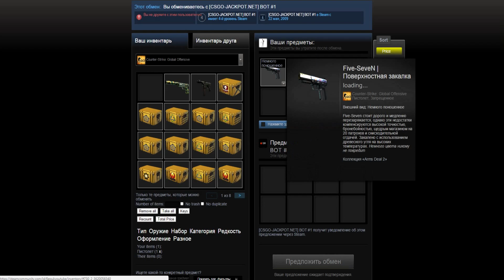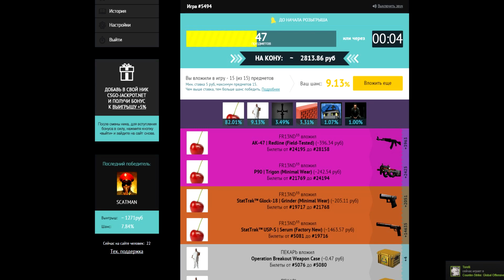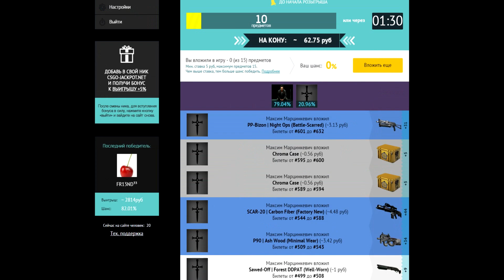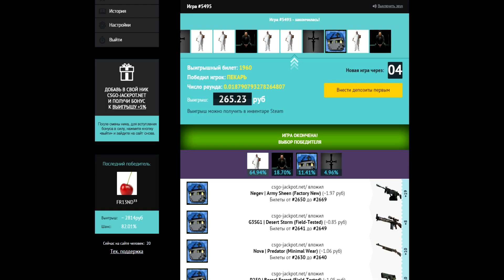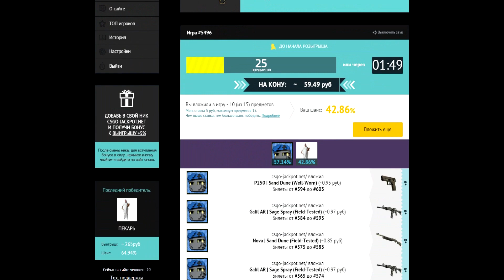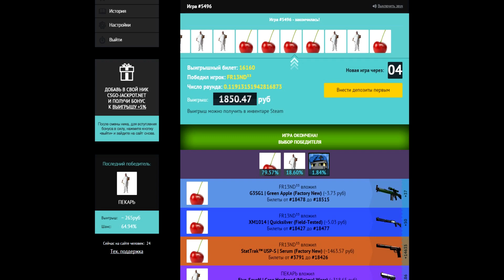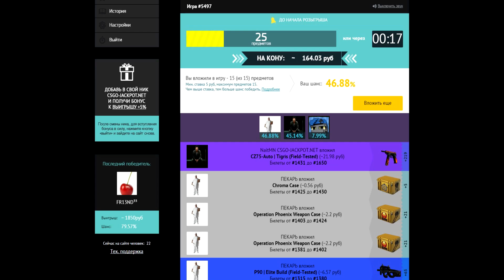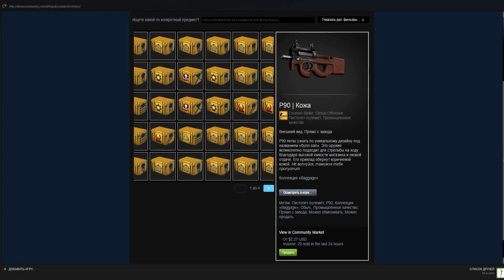WTF? | Ставим на CSGO-JACKPOT.NET